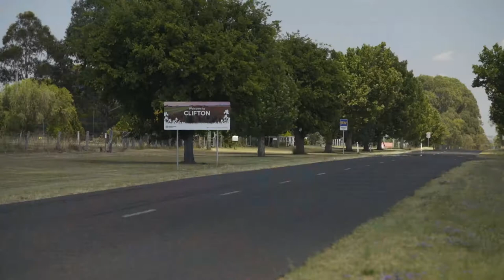Annual Report 2016-17 Cr Bill Cahill